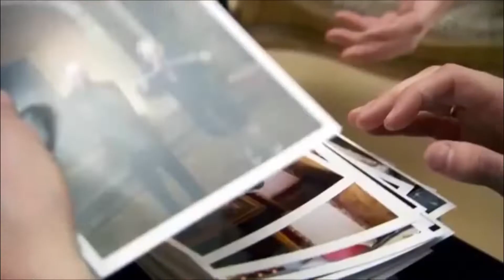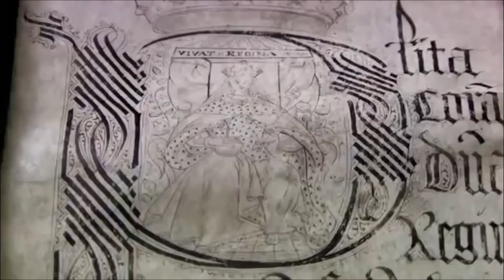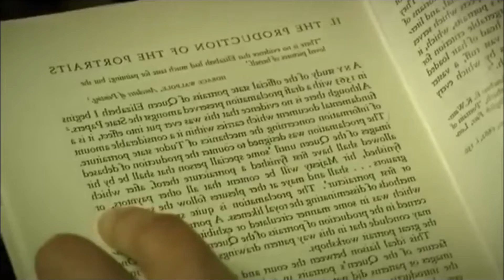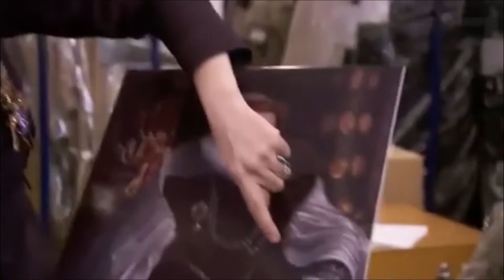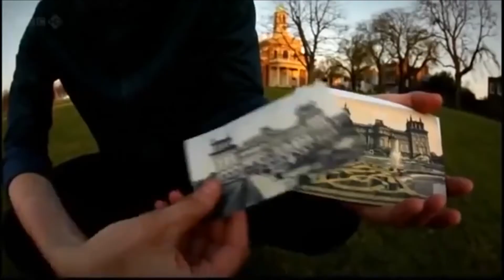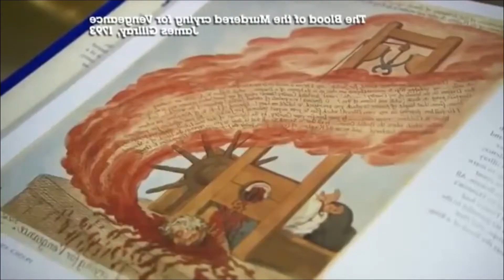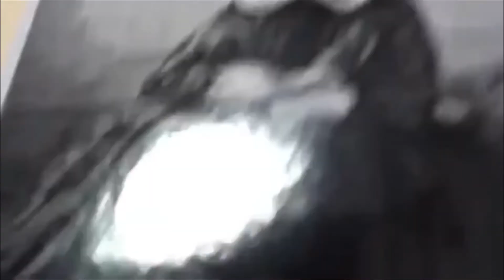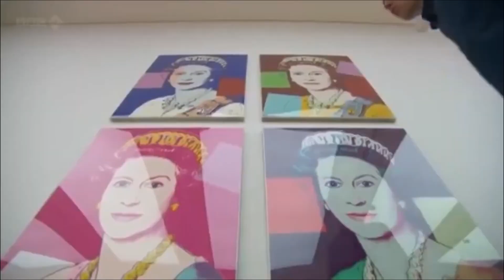How To Paint A Queen A Culture Show Special - Royal Scandal